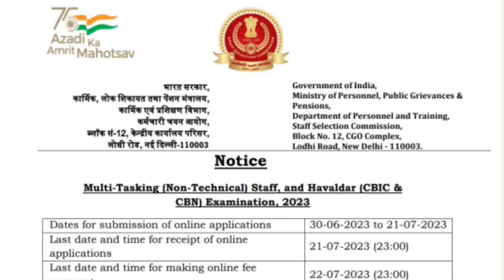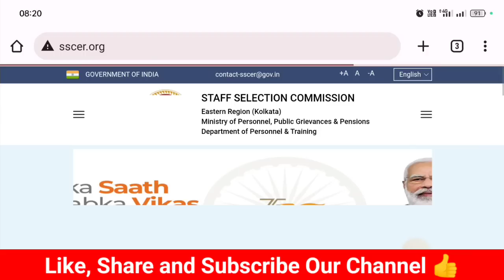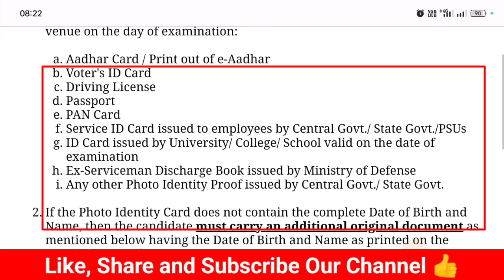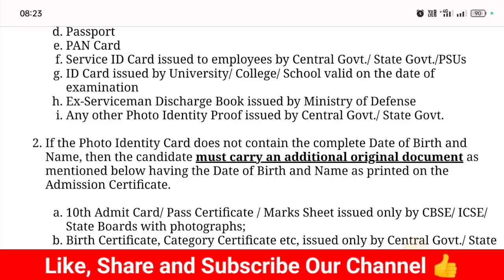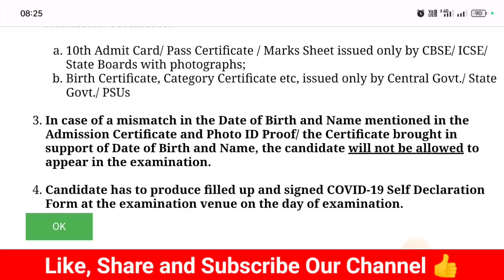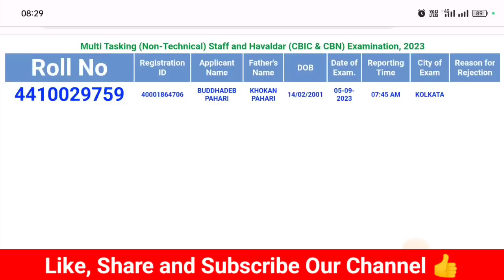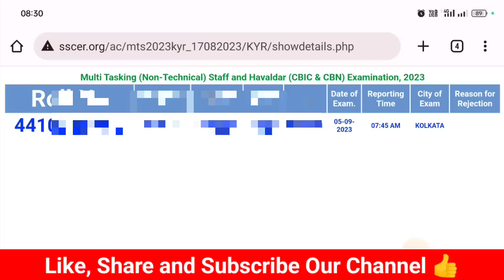SSC MTS Admit Card 2023|SSC MTS Application Status Check 2023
Hi Guys,  I Am Biswajit Today Special Topic Covered :;SSC MTS Admit Card 2023|SSC MTS Application Status Check 2023|